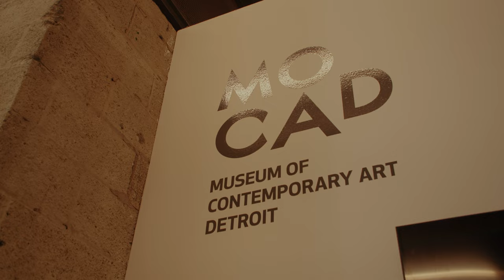Emotional Detroit Wedding | Eastern Market Wedding Film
Joelle and Michael's day was filled with a lot of intentional emotional moments. They made the unique decision to not have a wedding party, and instead have the day be solely focused on them and their love. The got ready in the Shinola Hotel and that was a beautiful space for Joelle and her father to share a super touching first look; one of the best we've witnessed.  They shared their vows at the Museum of Contemporary Art and Design, which was a unique industrial space, decorated beautifully. After that we jumped around some stunning locations in Detroit and ended the night celebrating at The Eastern. It was all around an incredible day!